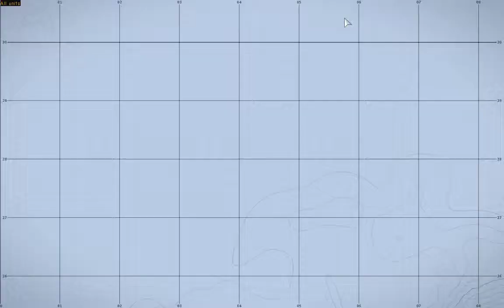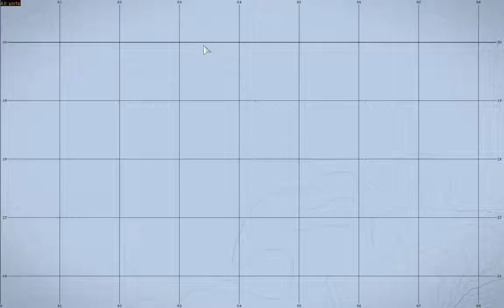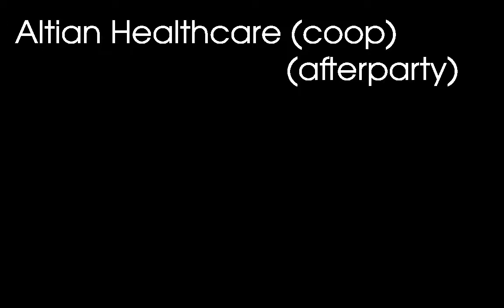Folk ARPS 31 Mar 2015 Highlights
Highlights from the Folk ARPS session on Tuesday 31 Mar 2015.